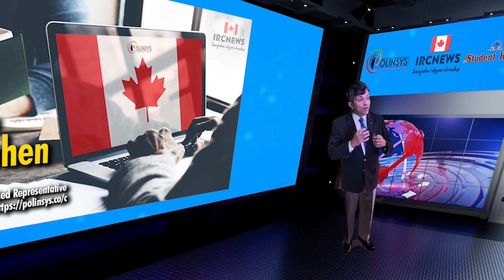Canada Immigration News || Prince Albert Launches Free Counselling to Children and Youth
Canada Immigration News from the Provincial News Saskatchewan released on 18/10/2023. Prince Albert Launches Free Counselling to Children and Youth

Good day ladies and gentlemen, this is IRC news and I am Joy Stephen, an authorized Canadian Immigration practitioner bringing out this special edition of Immigration news from Provincial News, Saskatchewan. This news was released by the government on 18/10/2023. I am coming to you from the Polinsys studios in Cambridge, Ontario. Today is the 20/10/2023

Free, rapid access counselling services are now available to children, youth and their caregivers in Prince Albert. The launch is part of the Government of Saskatchewan's $1.7 million in new annual funding to Family Services Saskatchewan to expand its Rapid Access Counselling Program.

Young people can access support for mental health challenges ranging from stress and depression to family conflict, addictions and domestic violence.

Children and youth will be connected to any ongoing supports they may need.
In total this year, the province is providing Family Services Saskatchewan with $3.2 million in annual funding: $1.7 million in new funding for expanding rapid access counselling services to children and youth, and $1.5 million to provide ongoing services to adults and families.
Good luck!